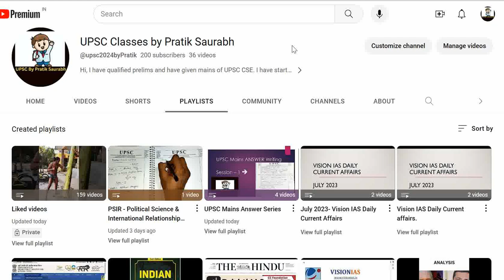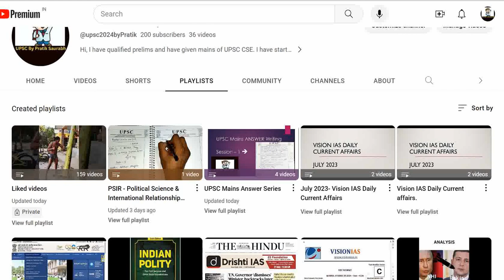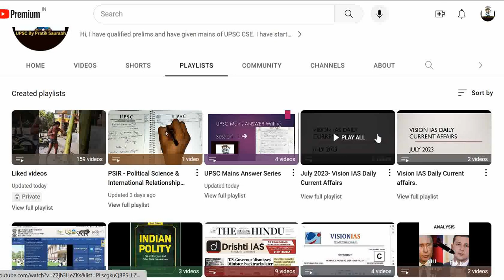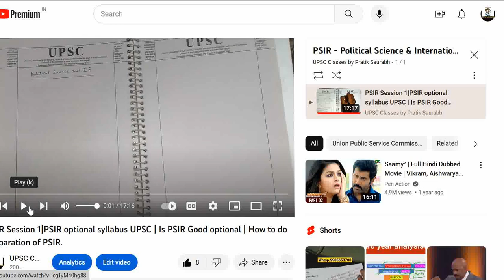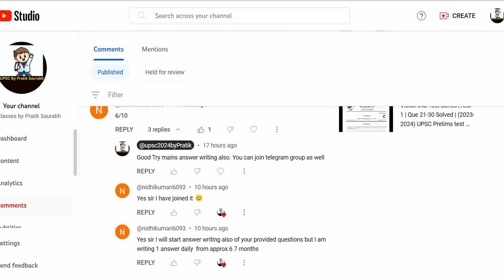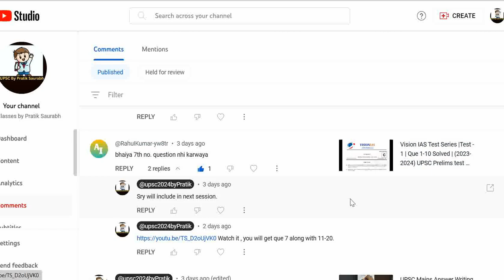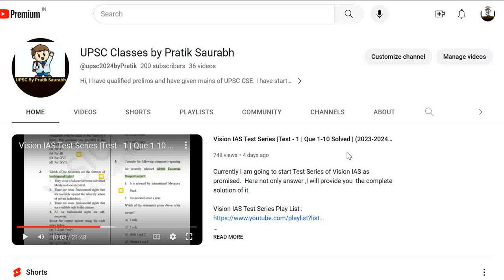How To Approach From Thukra ke Mera Pyar Intkam dekhegi to UPSC Preparation Mode Dekhegi :)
UPSC aspirants who are doing self study or taking any type of offline or online coaching & appearing in UPSC CSE 2024, 2025 & beyond.
Even Students who unfortunately are not able to clear UPSC CSE 2022 final result or have appeared in UPSC Prelims 2023 & are not satisfied with their performance, can join this channel for holistic preparation for CSE examination.

UPSC FREE INITIATIVE For (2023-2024)Prelims and Mains by Pratik Saurabh
- It includes (CSAT+GS Prelims) and Mains I will be including Essay , GS 1 , GS2 , GS 3 , GS4 answer writing along with PSIR as optional. All users won't need to invest a single Penny.

 Timecodes

0:00 - Motivation
4:52 - All Free initiative details.

UPSC Free Resources, IAS Ki Taiyari Free Me Kaise Karen. ias upsc #